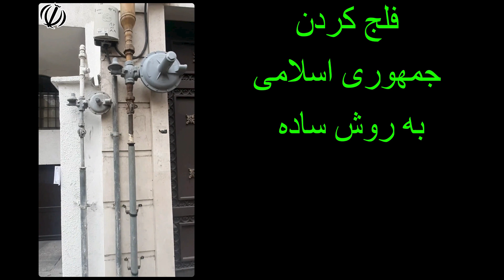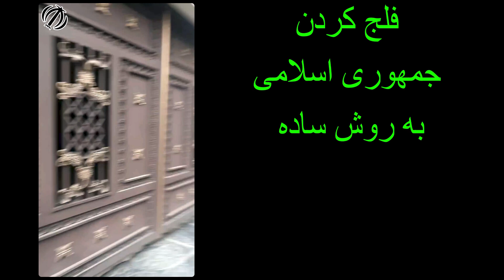فلج کردن جمهوری اسلامی به روش ساده